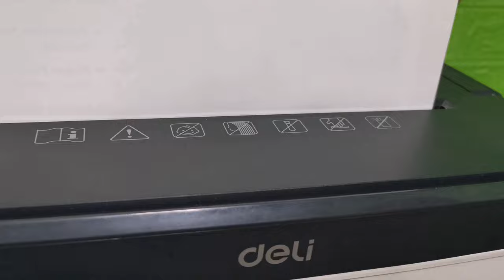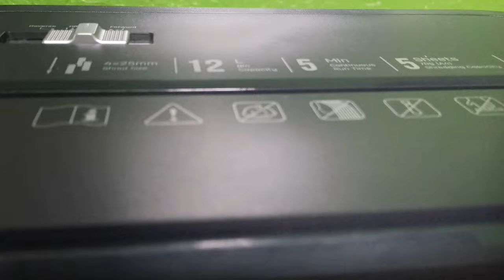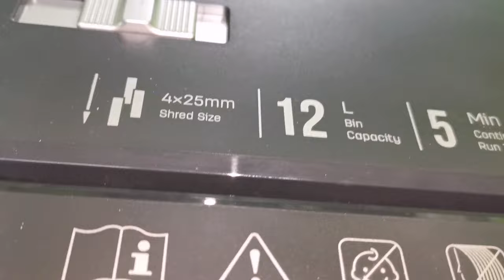PAPER SHREDDER | DELI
Thank you so much for your support mga kasuki!

🌟🌟🌟 For Product Review and Collaboration 🌟🌟🌟

Model/Product ID: Deli E9939
Description: Paper Shredder
📍Size & Spec.: Shred Capacity: 5 sheets;
📍Shred size: 4x25mm; Security level:4
📍Can shred: Staple
📍Continous run time: 5min

📍Nitride steel knife, sharp and durable
📍Intelligent induction, overheat protection, stop protection, auto reverse
📍12L Visible Paper Bucket
📍Simple design, quick operation